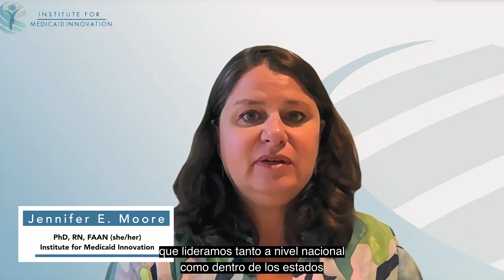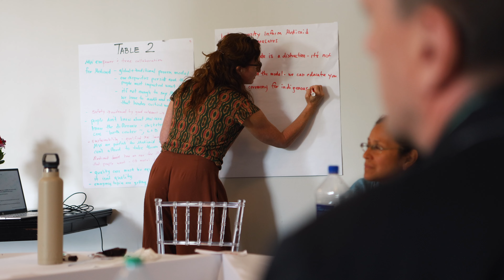National Medicaid and Midwifery Learning Collaborative June 2024 (Spanish subtitles)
The national Medicaid and Midwifery Learning Collaborative was an intensive, three-year initiative, led by the Institute for Medicaid Innovation (IMI) September 2021-August 2023 and funded by the W.K. Kellogg Foundation. Five state-based teams (Arizona, California, Kentucky, Michigan, and Washington), selected from a competitive application process, receive technical assistance and guidance from IMI and a dedicated national advisory committee to develop sustainable initiatives to advance midwifery-led models of care for those enrolled in Medicaid.  IMI’s learning collaborative offers individualized team support with the goal of leveraging the underused midwifery-led model of care to address disparities and improve birth equity.  Each team consisted of leaders and innovators representing four key groups: state Medicaid agencies, Medicaid health plans, community-based organizations, and provider groups, including midwives of all credentials.

This video highlights the importance and impact of the national Medicaid and Midwifery Learning Collaborative.  It was recorded on June 21, 2024 in Detroit, Michigan at the convening meeting which brought together the five state-based teams, IMI project team, national advisory committee, the project's funder, and other experts to network, celebrate, share lessons learned, and plan for the future.